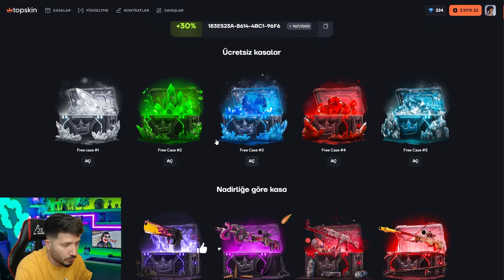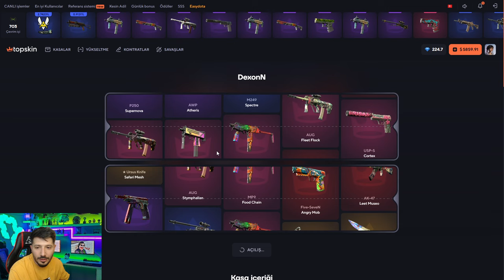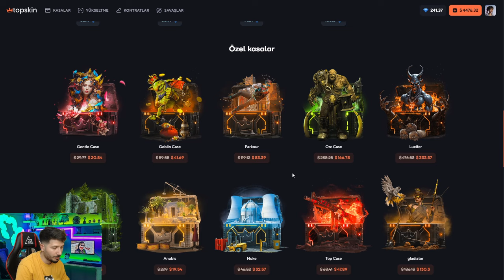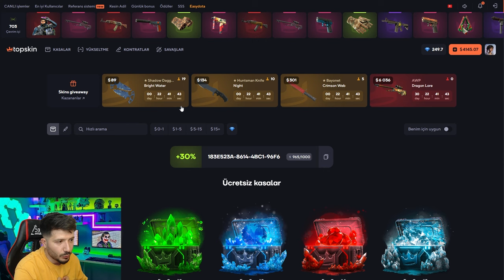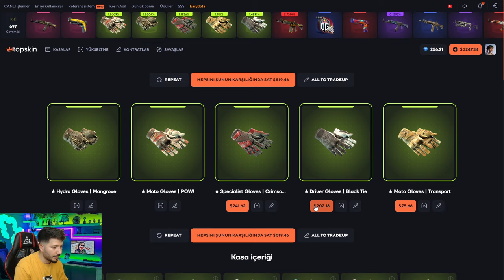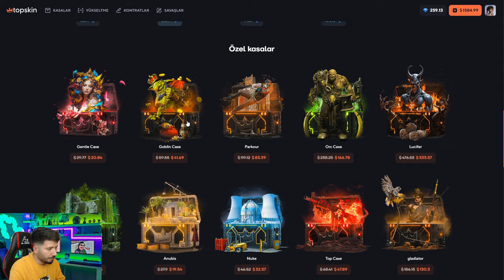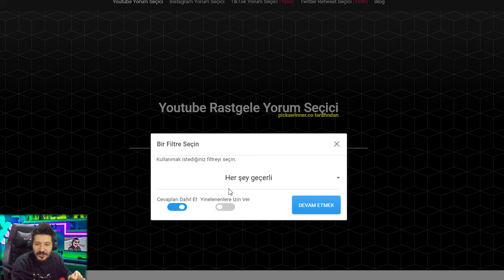YENİ GELEN KASA ELDİVEN DAĞITIYOR topskin Promo Code топскин промокод